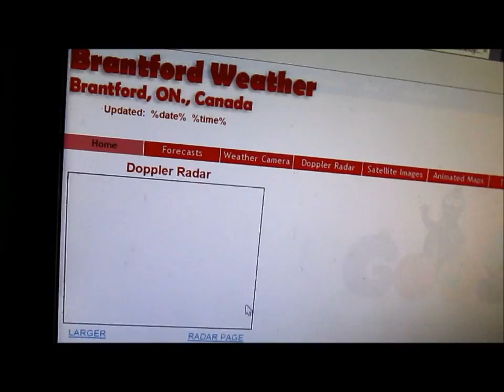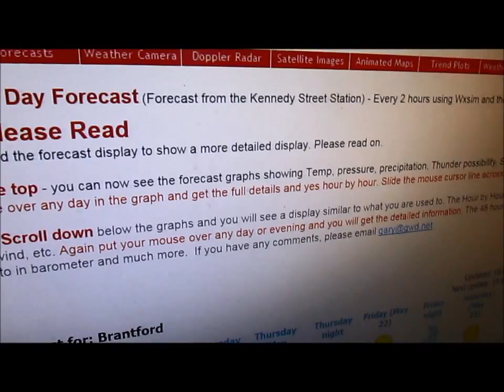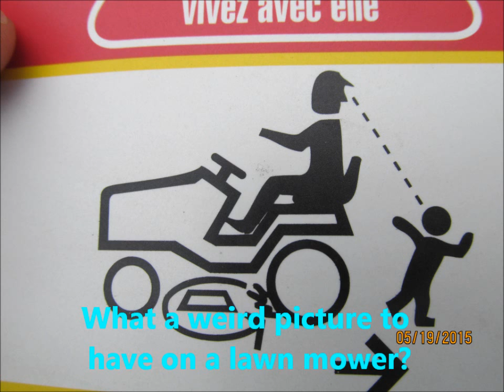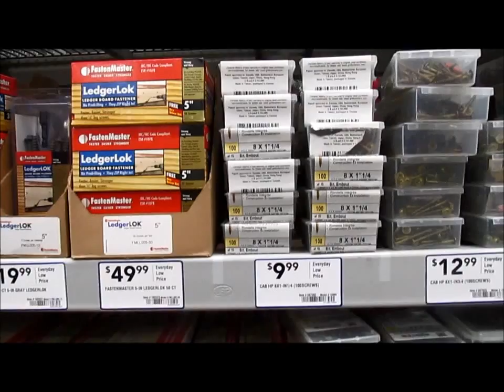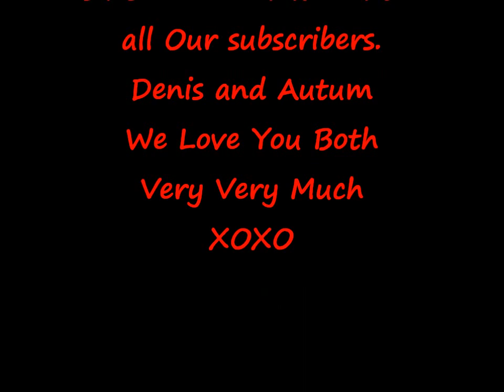May 19th 2015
Hey Yawl I Hope Yawl Enjoy this vlog Grandpa and Our Birds on the feeder and Robs idea for a cool fun craft.